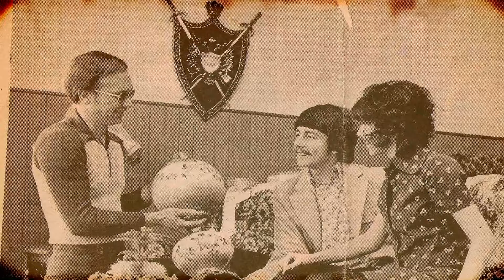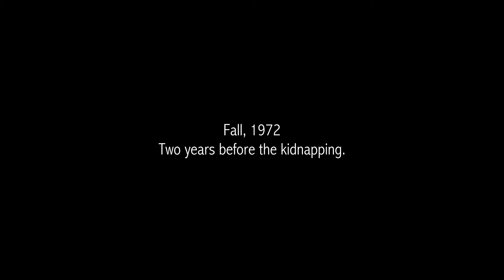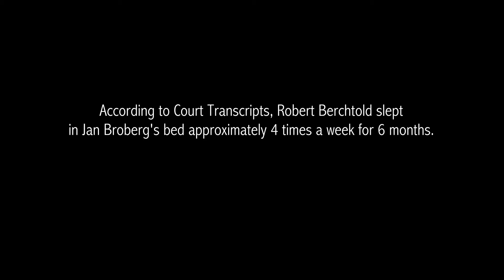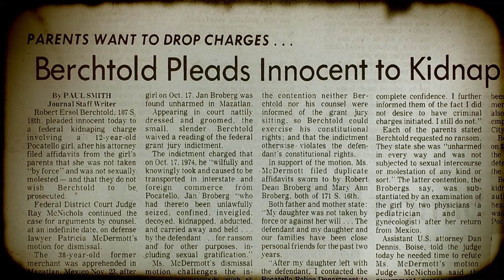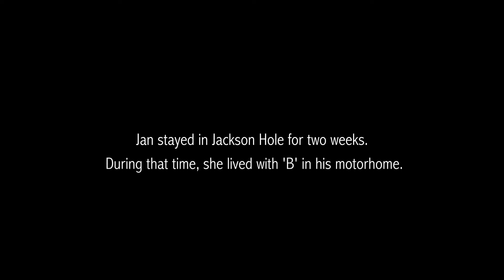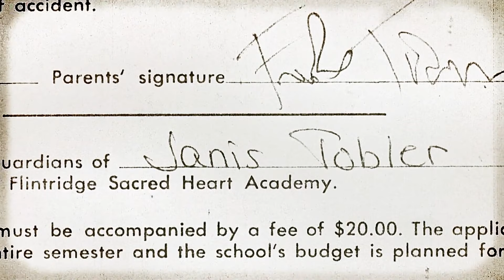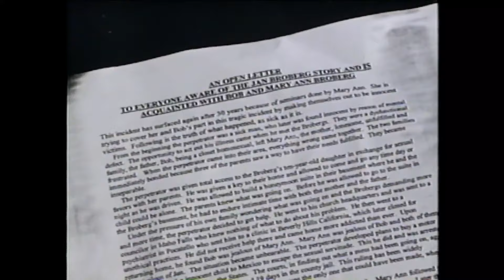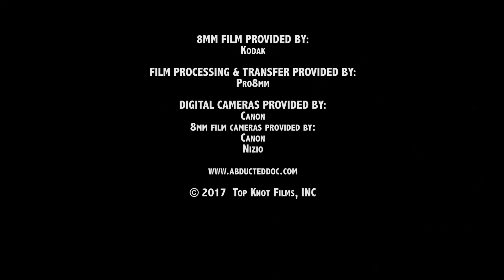Похищенная на виду Full HD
На основе этой истории, снят мини-сериал «Друг семьи».